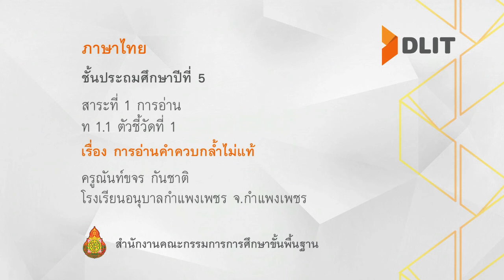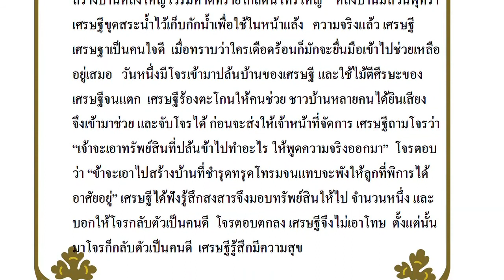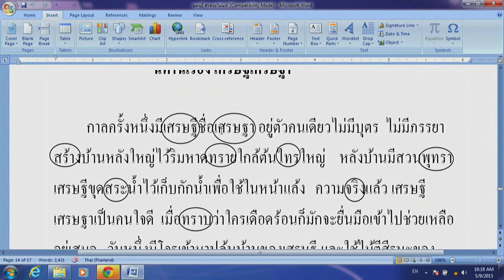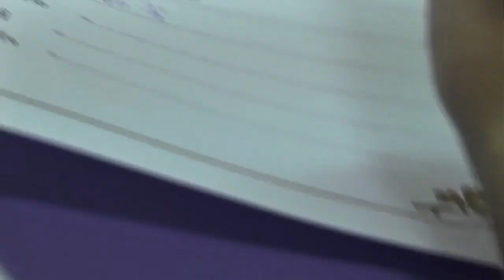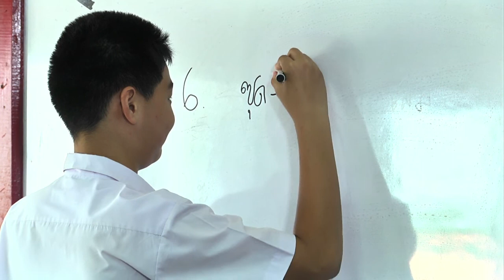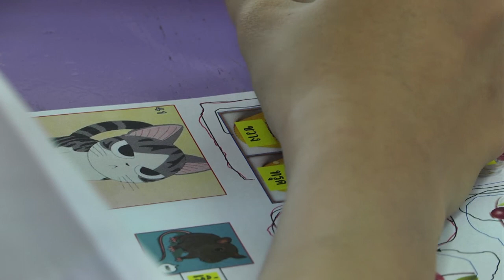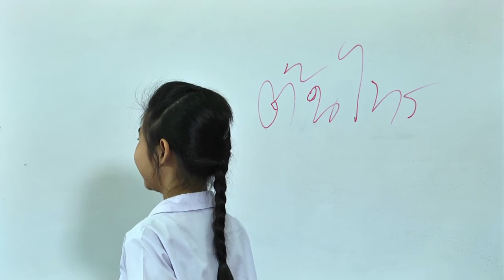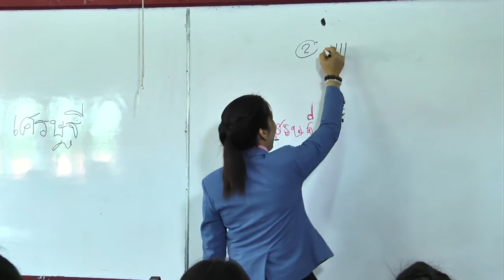ภาษาไทย ป.5 การอ่านคำควบกล้ำไม่แท้ ครูณันท์ขจร กันชาติ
สาระที่ 1 การอ่าน
ท 1.1 ตัวชี้วัดที่ 1
เรื่อง การอ่านคำควบกล้ำไม่แท้
ครูณันท์ขจร กันชาติ
โรงเรียนอนุบาลกำแพงเพชร จ.กำแพงเพชร